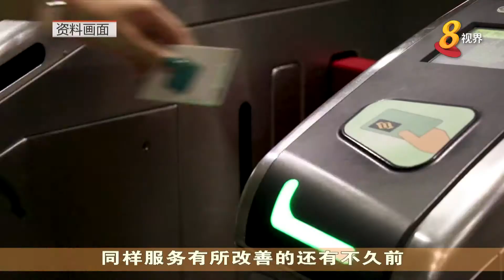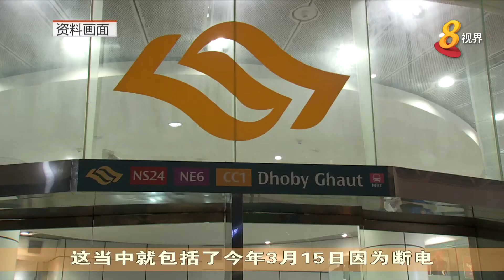我国地铁网络整体可靠度提高 第一季度两起长时间延误